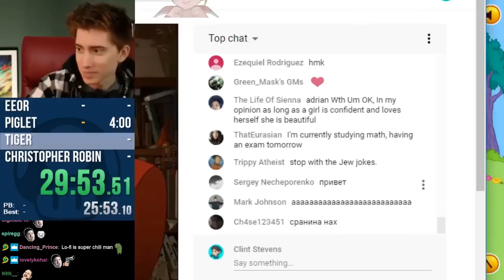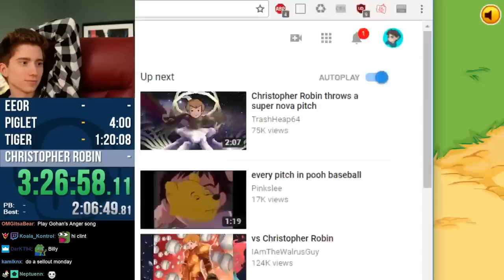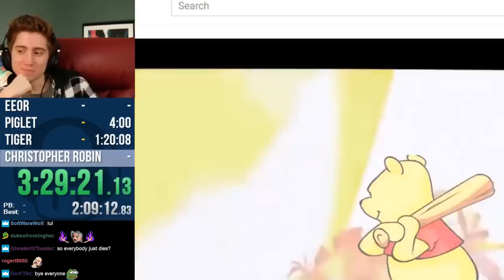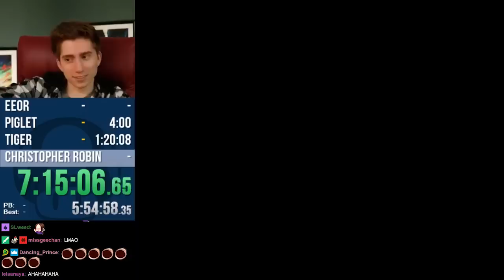How I Beat Christopher Robin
Game: Winnie the Pooh's Home Run Derby!

VOD (deleted after 2 months)